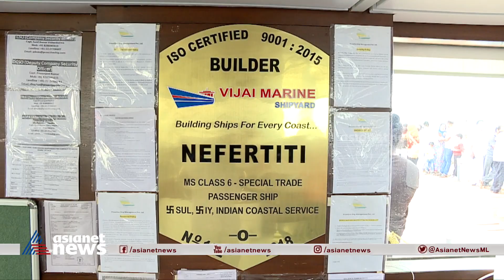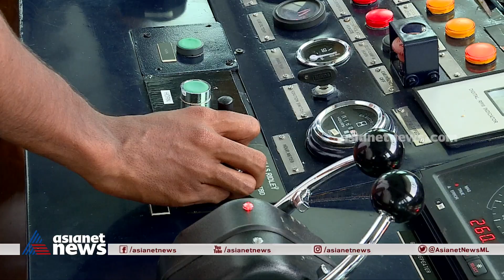കൊച്ചി കായലിന്റെ സൗന്ദര്യം ആസ്വദിച്ച് ഒരു യാത്ര! | Nefertiti Luxury Cruise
Nefertiti Luxury Cruise in Kerala Restarted The Service